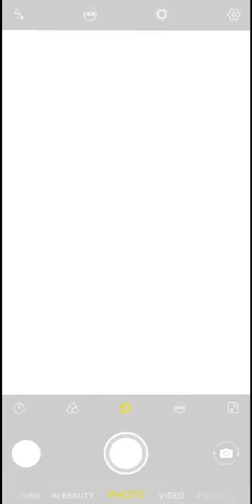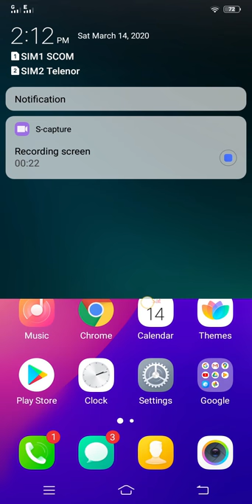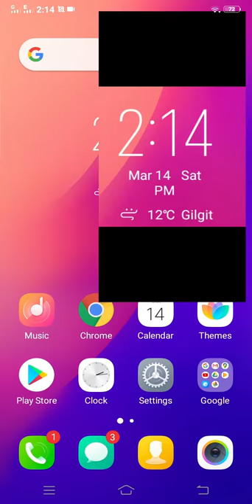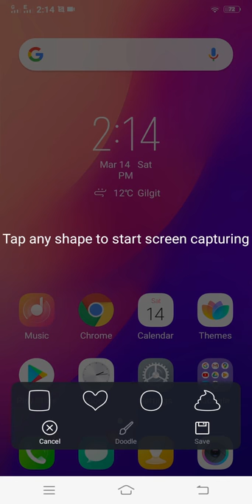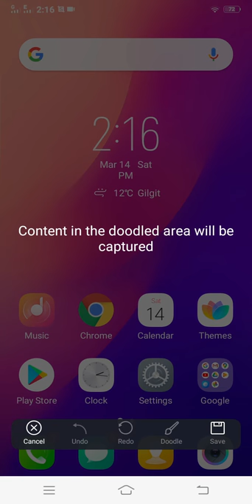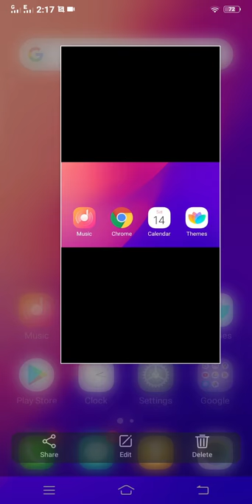Hidden Features In Vivo Y90 | Vivo Y Series devices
hidden features in vivo devices.
hidden features in vivo Y series mobiles.